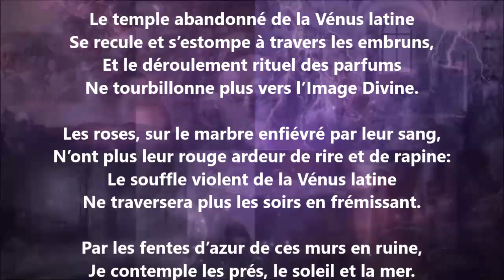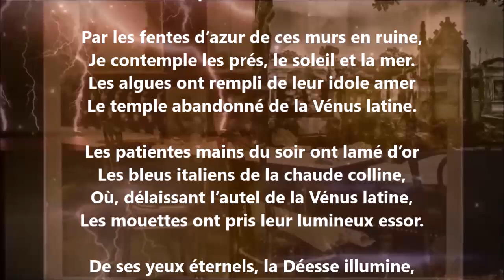Naples - Renée Vivien lu par Yvon Jean